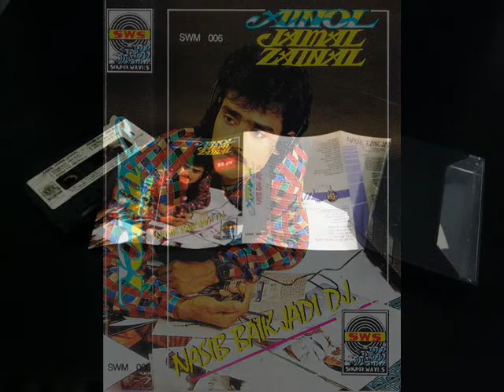ainol jamal zainal _ bangau merdeka (1988)